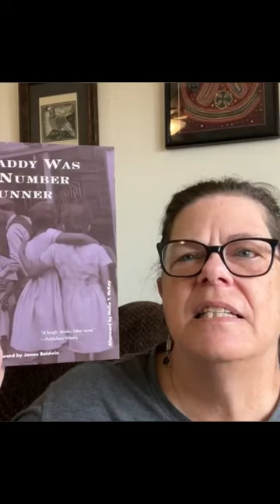Daddy Was a Number Runner by Louise Meriwether: A selection from "500 Great Books by Women"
A book from my birthday month TBR chosen from 500 Great Books by Women: A Reader's Guide by Erica Bauermeister, Jesse Larsen, and Holly Smith